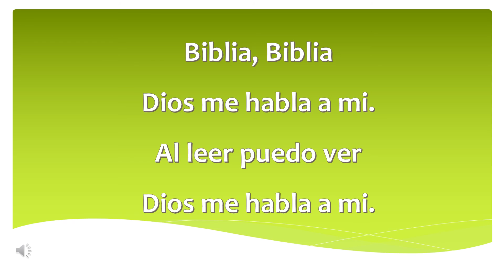7 Biblia Biblia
Leccion 2; 1er Trimestre; Año B; Zaqueo